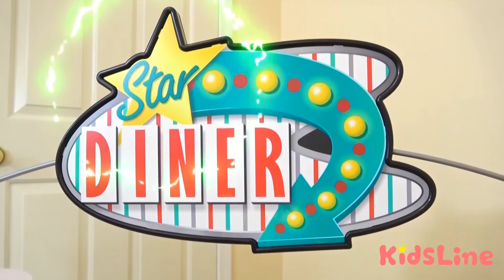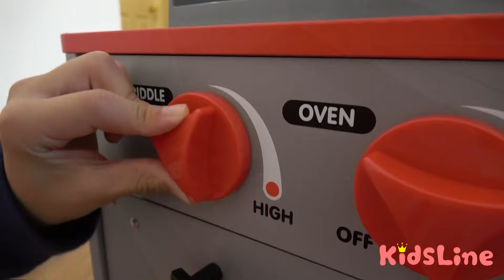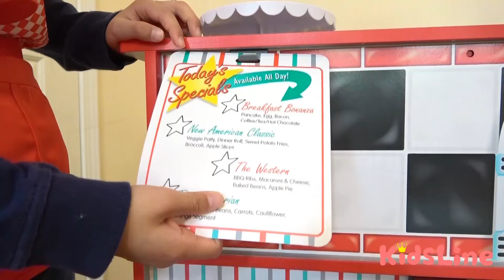タマゴがない！ニワトリに生んでもらうよ！